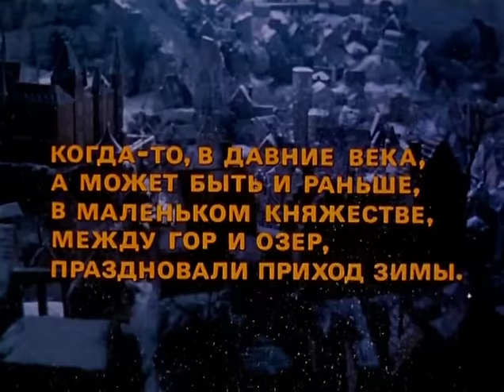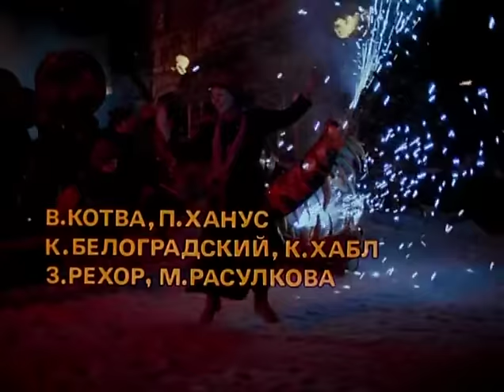Сказка странствий (фильм-сказка, реж. Александр Митта, 1982 г.)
Фильм-сказка Александра Митта "Сказка странствий"

Сироты Май и Марта живут в бедности, хотя мальчик обладает уникальной способностью — он может чувствовать золото и находить клады. Только дается это ему ценой нестерпимой боли, и любящая сестра Марта не готова эту цену платить. Разбойник Горгон, жаждущий богатства, похищает мальчика. Десять лет придется скитаться по миру Марте, чтобы найти брата. Она пройдет через рай и через ад, встретит на своем пути удивительного человека Орландо — философа, лекаря, поэта, гения. Девушка отыщет Мая, но окажется, что найти — это еще не все, и путь ее не окончен...

Режиссёр: Митта Александр
Сценаристы: Дунский Юлий, Митта Александр, Фрид Валерий
Композитор: Шнитке Альфред
Оператор: Шувалов Валерий
Художник-постановщик: Тэжик Теодор

В ролях: Миронов Андрей, Дуров Лев, Аксюта Татьяна, Пирятинская Ксюша, Сейтмамутов Болтыбай, Сторожик Валерий, Галин Кармен

- Диплом участия на IX МКФ в Гонконге (1985);
- Диплом участия на XXVIII МКФ в Лондоне (Великобритания) (1984)